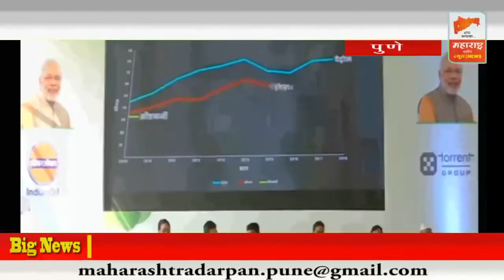पुणे जिल्ह्यातील पाच सीएनजी स्टेशनचे लोकार्पण